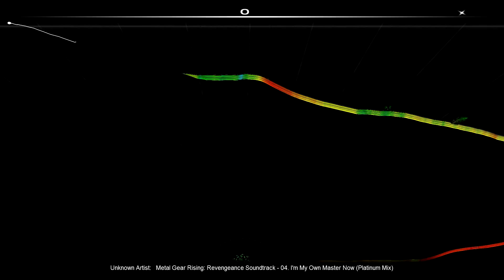Metal Gear Rising Revengeance OST: I'm My Own Master Now audiosurf gameplay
Audiosurf gemaplay on the OST of Metal Gear Rising Revengeance I'm My Own Master Now on ninja mono difficulty with ironmode enabled.